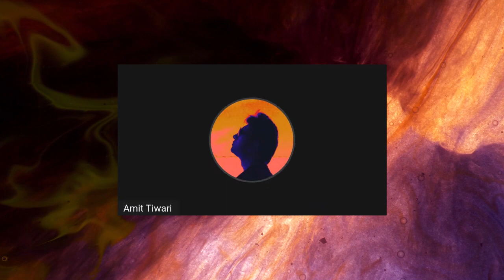छुईमुई आचार्य की बुद्धि का भांडाफोड़ | अमित तिवारी | आचार्य प्रशांत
The Rational Thinking channel promotes the Fundamental Duty of Art. 51A(h) of the Indian Constitution. i,e. Scientific temperament. And it's Fundamental right for Art.19(1) (a) Right to freedom of speech and Expression.